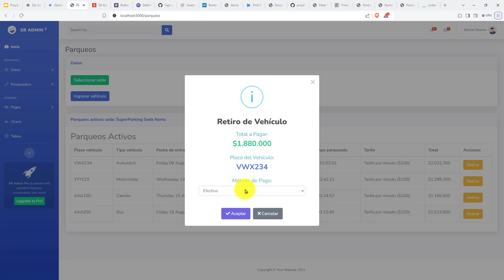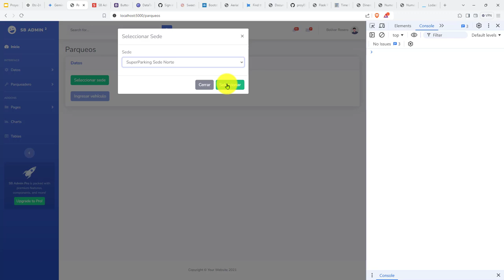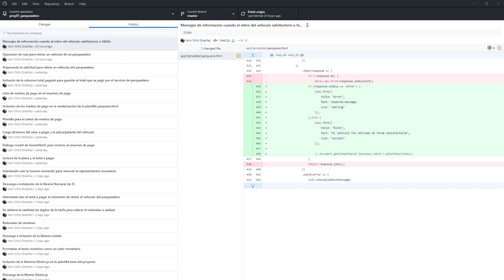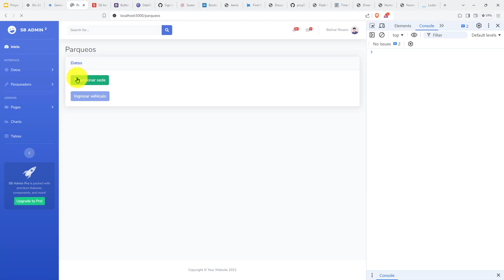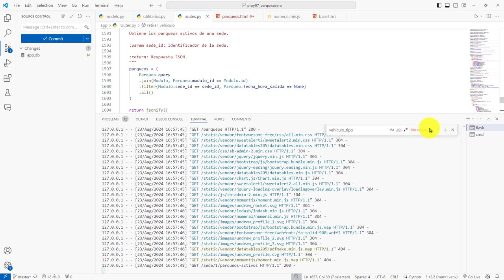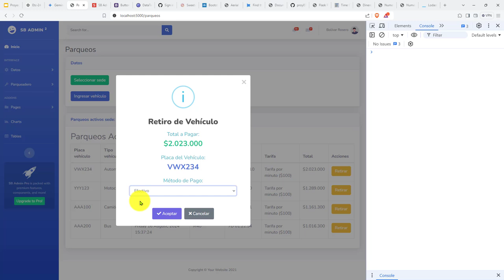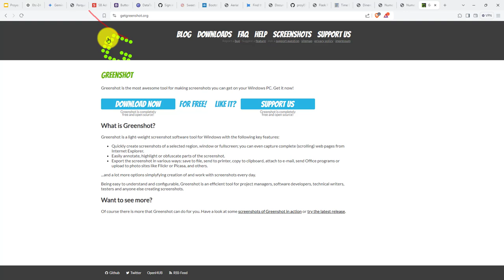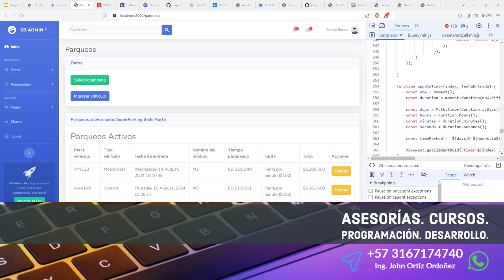408: ROYECTO 7 Retiro Vehículo del Parqueadero Satisfactorio, Greenshot para Capturas de Pantalla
408: ROYECTO 7 El Retiro de un Vehículo del Parqueadero es Satisfactorio, Greenshot para Capturas de Pantalla.